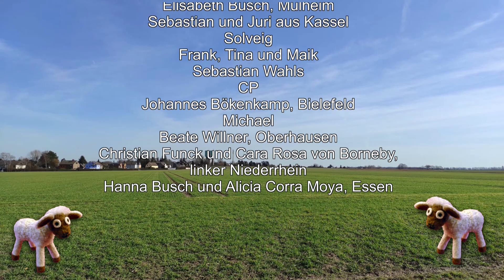Und komm raus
Es geht bergauf.
Es gibt wieder Möglichkeiten für Musiker und weitere Kulturschaffende.
Die Gastronomie wird wieder belebt.
Eine Trendwende macht sich breit.
"Das Gefühl, wenn der Wind sich dreht". Darum geht es in unserem neuen Song.
Dies ist kein Aufruf zu: Setz dich über alle notwendigen Vorsichtsmaßnahmen hinweg und feiere mal ordentlich auf Kosten anderer!

Komponiert und getextet von Frieder Busch. Alle Instrumente: Frieder Busch; Gesang: Andrea Trucksess & Frieder Busch; Videogestaltung: Andrea Trucksess. 2 X OHNE ALLES